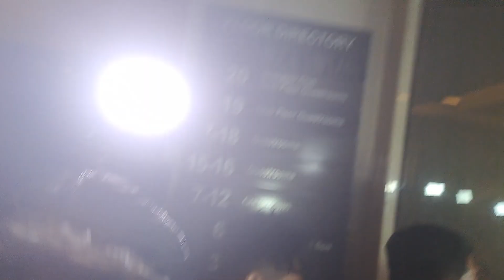Reaksi Thariq Dan Aaliyah Saat Ditanya Terkait Bertemu Fuji Di Ultah Ashanty Ke-40 Tahun